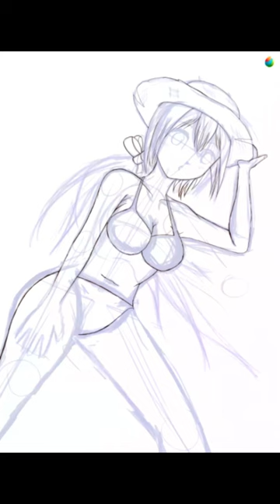[SPEEDPAINT] Oh, crab!